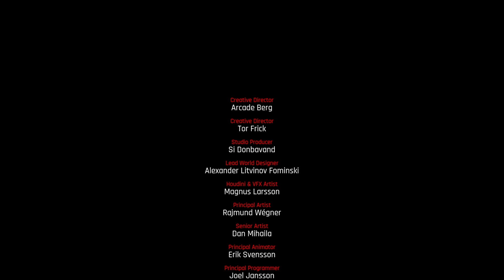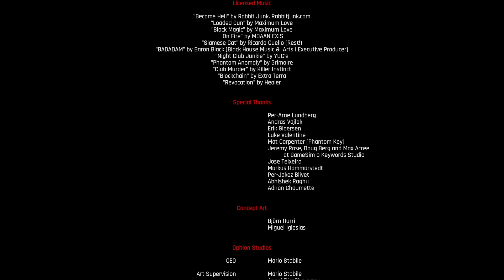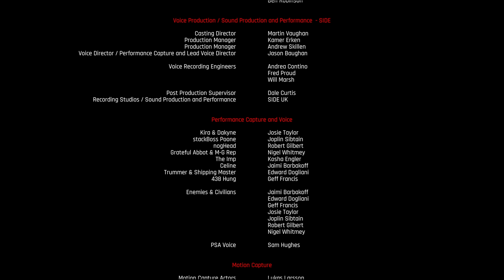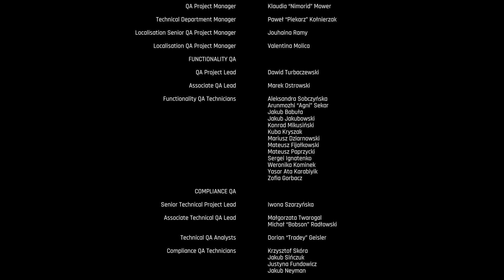New Game +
new helmet. Cleaning up new game plus -- Watch live